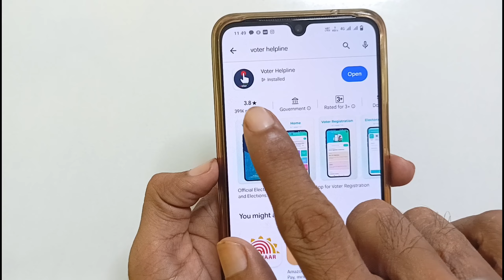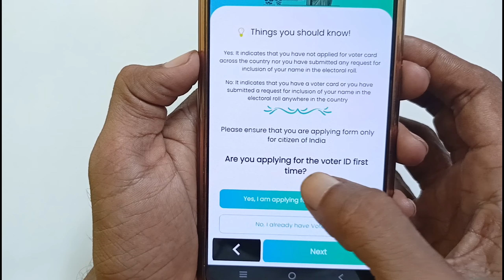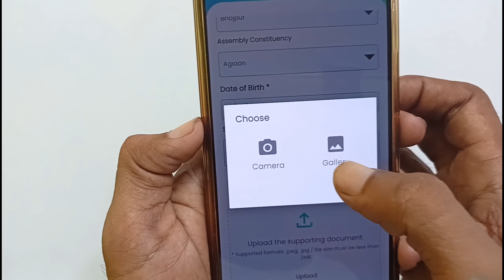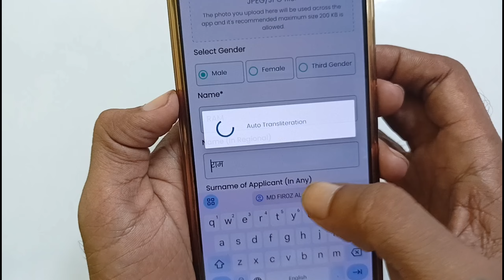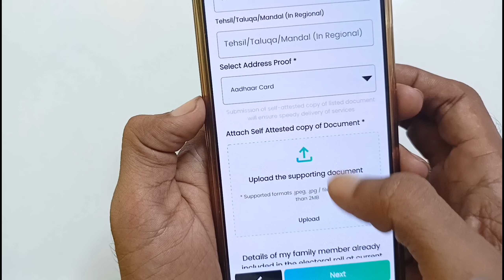voter id card online apply kaise kare | How to apply voter id